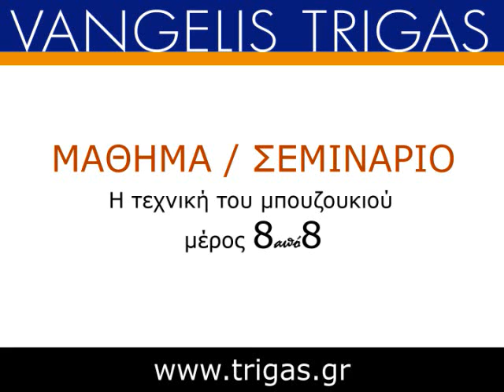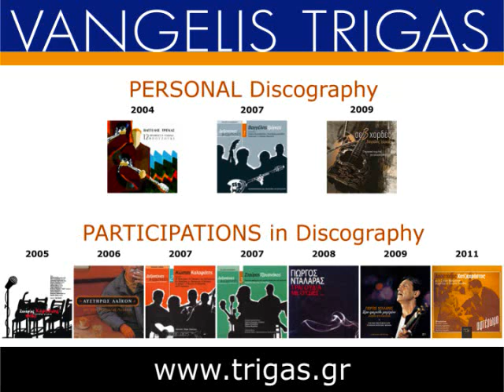Bouzouki Lesson/Seminar by Vangelis Trigas -- 8 of 8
ΜΗ ΤΟΝ ΡΩΤΑΣ ΤΟΝ ΟΥΡΑΝΟ
ΕΙΜ' ΑΗΤΟΣ ΧΩΡΙΣ ΦΤΕΡΑ
Μουσική: Μάνος Χατζιδάκις
Μπουζούκι: Βαγγέλης Τρίγκας
Πιάνο: Θοδωρής Μπρουτζάκης

MEE TON ROTAS TON OURANO
EEM' AETOS HORIS FTERA
Bouzouki: Vangelis Trigas
Piano: Thodoris Broutzakis